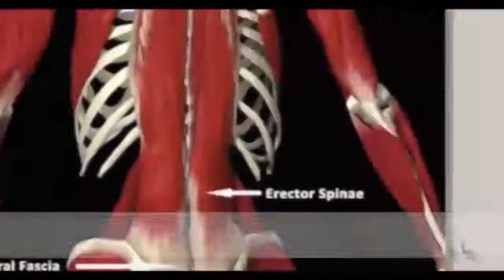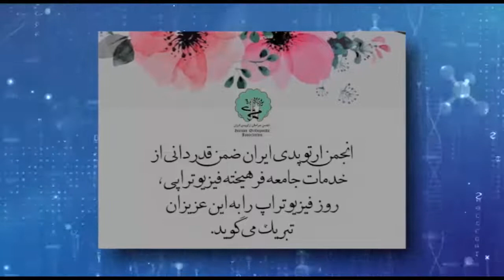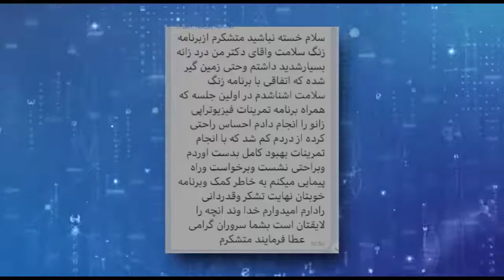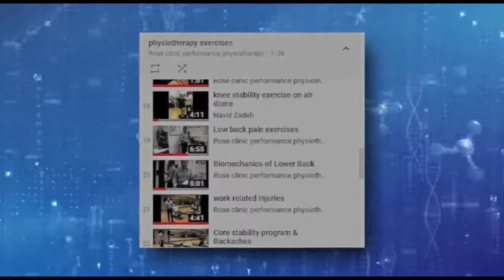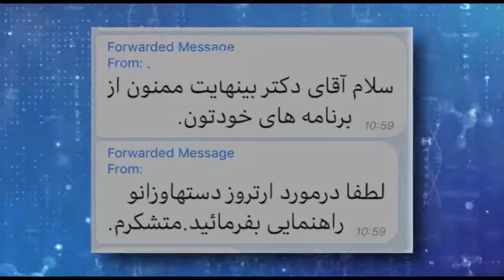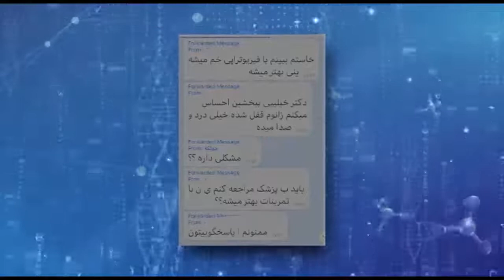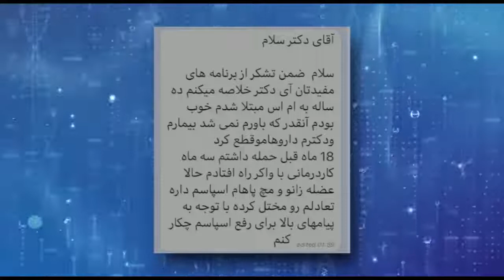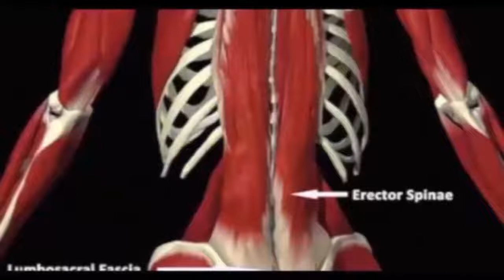زنگ سلامت دوشنبه ۱۴ مرداد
شما را به دیدن دویست و چهارمین شماره از مجموعه برنامه “زنگ سلامت” به میزبانی آقای نوید محمدزاده (فیزیوتراپیست) دعوت می کنیم. با ما همراه شوید و نظرات خود را در ارتباط با این برنامه برای ما ارسال نمایید.